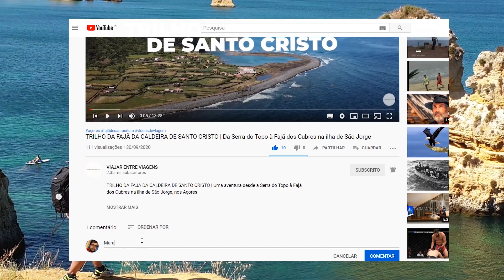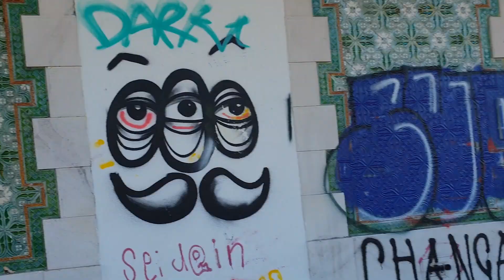ROTA VICENTINA - TRILHO DA PRAIA DA LUZ A LAGOS | O percurso mais fabuloso do Trilho dos Pescadores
ROTA VICENTINA - TRILHO DA PRAIA DA LUZ A LAGOS | O percurso mais fabuloso do Trilho dos Pescadores, no Algarve, Portugal

Pode ver as DICAS PARA FAZER O TRILHO DA PRAIA DA LUZ A LAGOS no artigo do nosso blogue:

O trilho que liga a praia da Luz a Lagos faz parte do Trilho dos Pescadores e foi o mais belo passeio que fizemos nos trilhos do Algarve. Nós fizemos muitos trilhos, quer na Costa Vicentina, quer no Barlavento e Sotavento algarvio e este foi, sem sombra de dúvida, o que gostamos mais. Caminhar ao logo da Costa Algarvia permite-nos contemplar algumas das mais belas arribas vivas de Portugal. A acção erosiva do mar sobre as rochas é tão intensa que podemos testemunhar a abrasão marinha a funcionar em frente aos nossos olhos. O resultado é um conjunto de arcos, farilhões, Ilhéus e pontes talhadas nos calcários, criando paisagens avassaladoras e de encher o olho. Um trilho que devia ter 11 km foi transformado em 15 km. Um trilho que devia ter demorado 4 horas demorou 9 horas. Este trilho é Portugal no seu melhor. Se forem para o Algarve, atrevam-se a levar a mochila e as sapatilhas. Ponham a toalha de praia na mochila e descubram as praias da melhor forma possível, a pé e com tempo. Permitam-se a estes luxos que o nosso país merece.